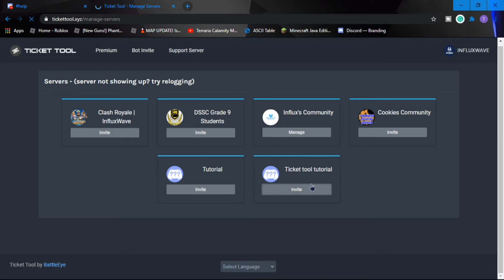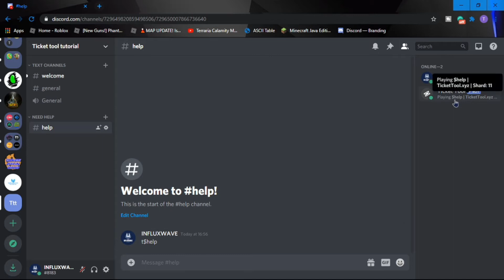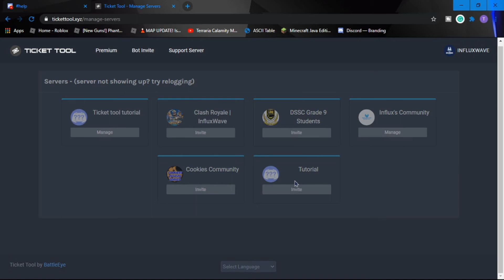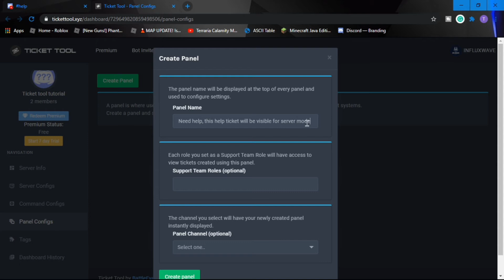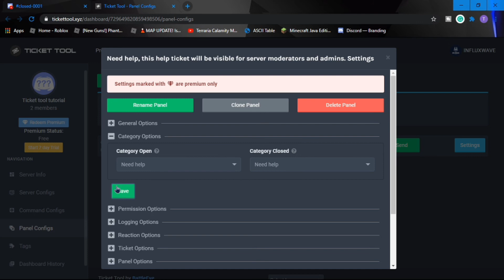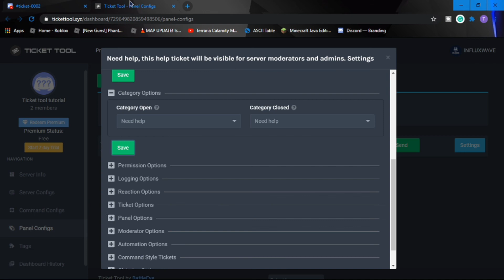HOW TO SETUP TICKET TOOL BOT IN YOUR SERVER | InfluxWave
So in this tutorial i show you guys how to setup ticket tool bot in your discord server. Ticket tool bot is the best bot for setting up help channels and player reportings for a server.